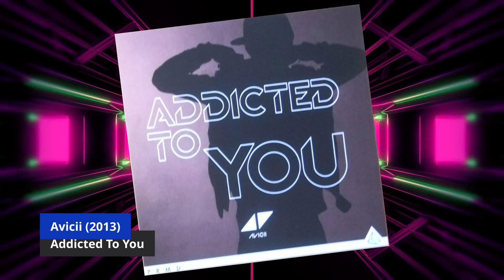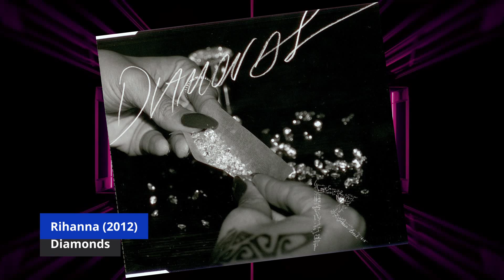Blind Test #234 Toutes générations Années 2010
- Blind Test Toutes générations Années 2010
- 20 extraits et 16 secondes pour trouver le titre et l'artiste